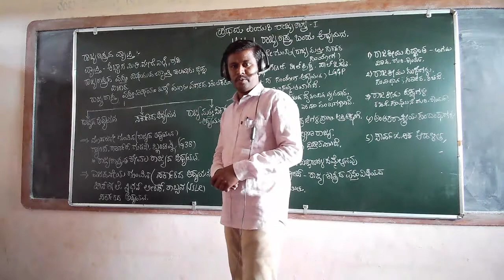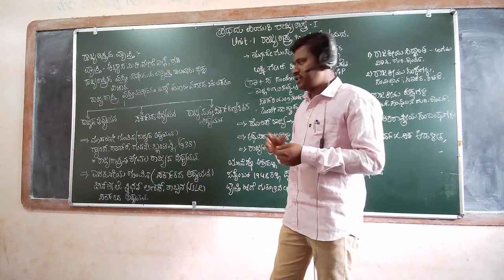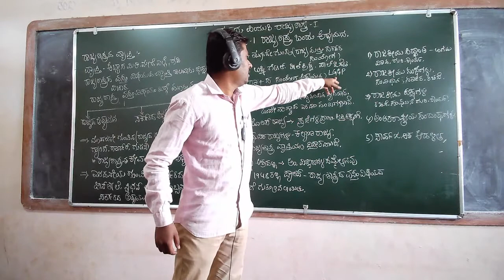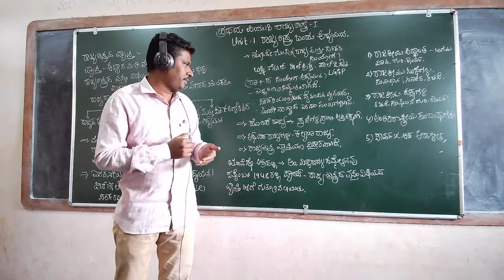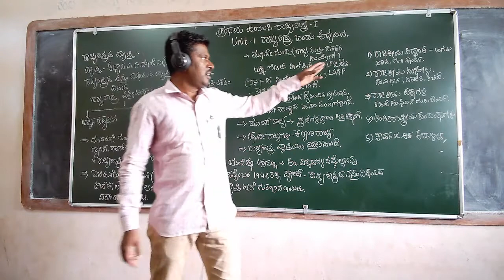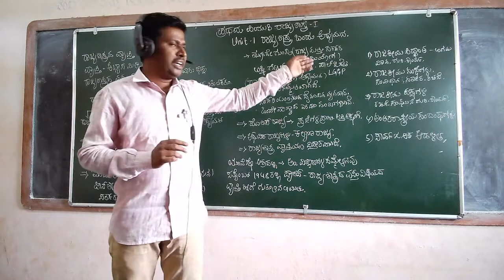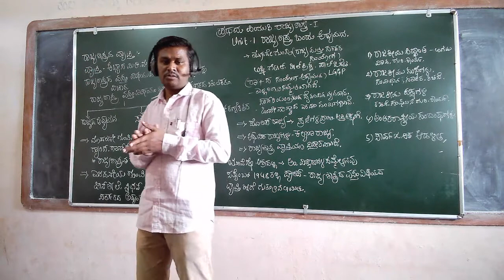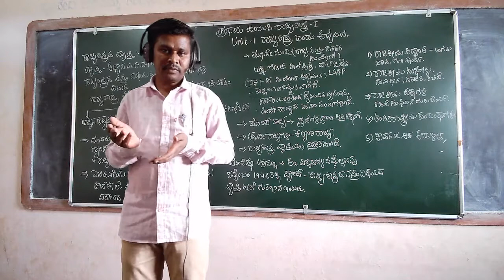1st pu political science - 7